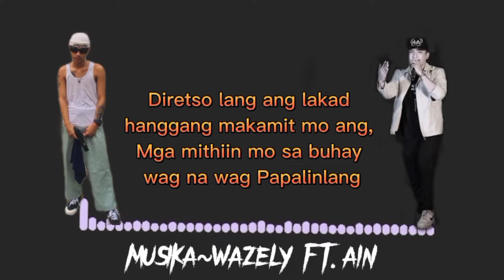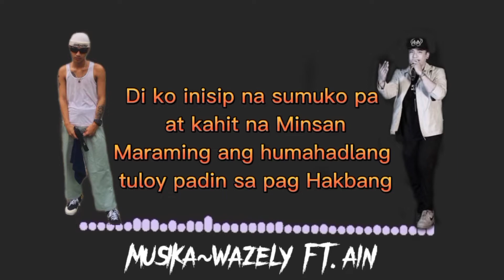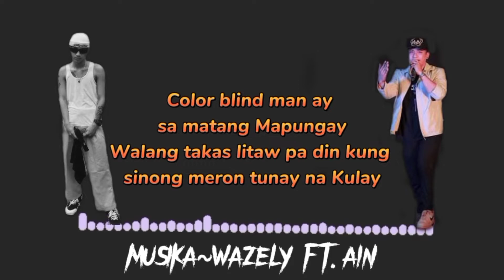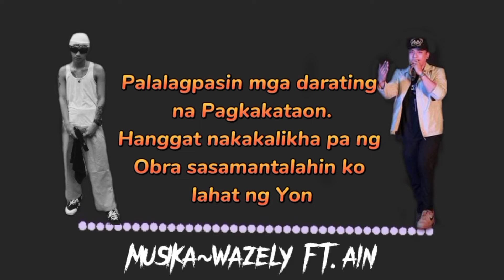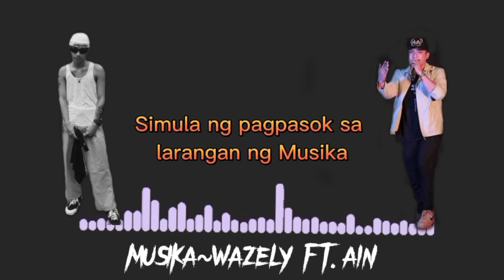Musika Wazely Ft. Ain Official Lyrics Video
Edited Lyrics Video by:Kenchi of Fanboyz